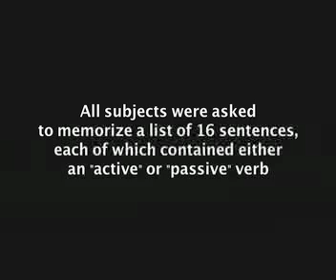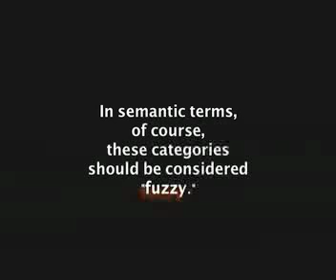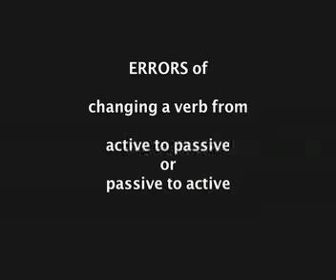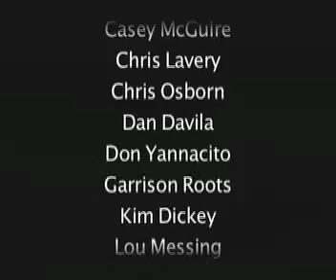documentation for a cognitive science experiment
18 subjects were asked to memorize and recall short sentences to determine whether walking while performing these tasks had a quantifiable impact on memory.